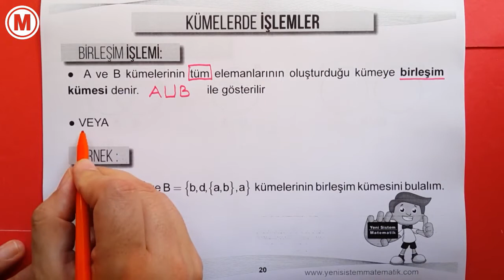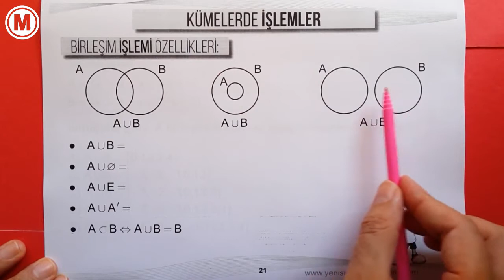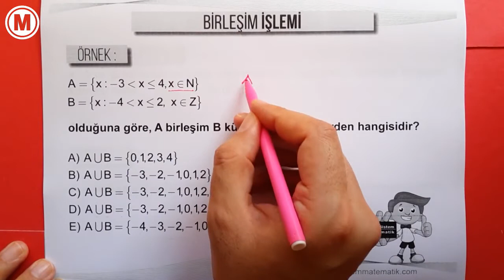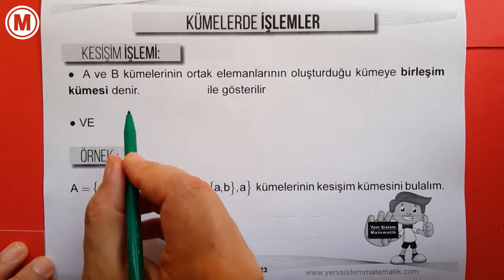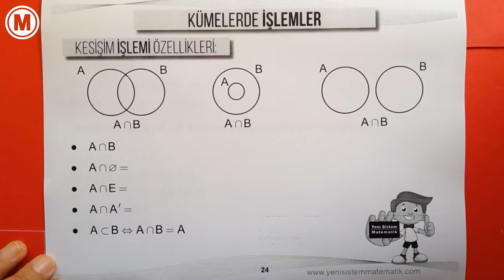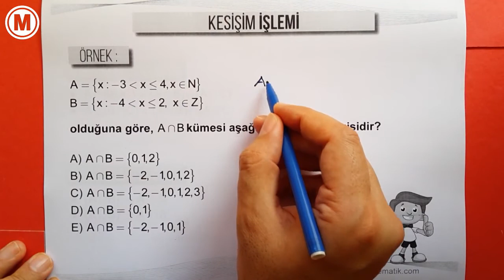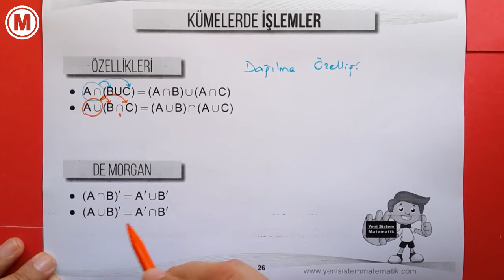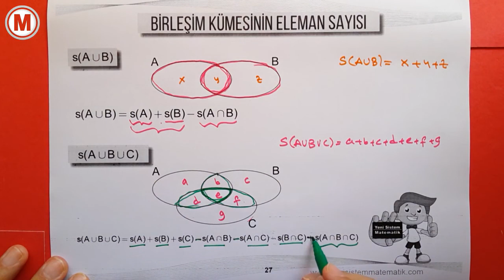KÜMELER-4 Kümelerde İşlemler Yeni Sistem TYT AYT 9.SINIF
Yeni Sistem, yeni müfredat lise 9.sınıf, tyt, ayt matematik kümeler konu anlatım soru çözüm video. Alt küme, kümelerde işlemler, kesişim ve birleşim işlemi. Konu bitiminde kümeler deneme sınavı ve çözüm videoları yayınlanacak.

9.sınıf matematik tonguç

Yeni Müfredat
TYT Sınavı
AYT Sınavı
Ortaokul Matematik Konu Anlatımı
Özel Ders